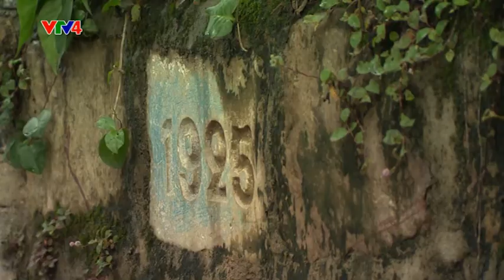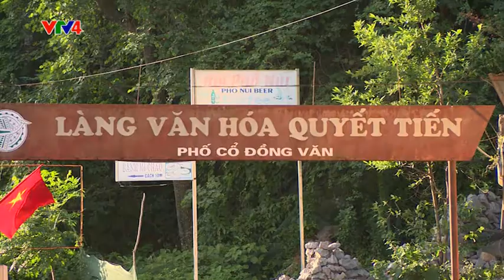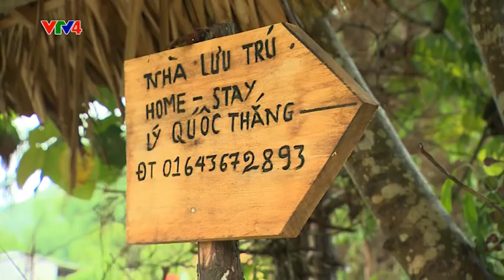Cao nguyên đá Đồng Văn - Bảo tồn và phát triển